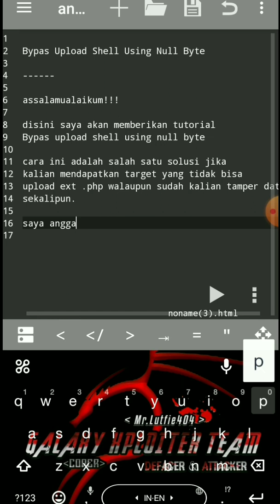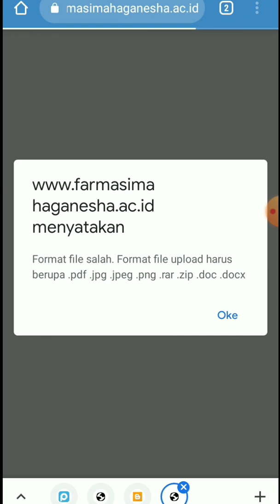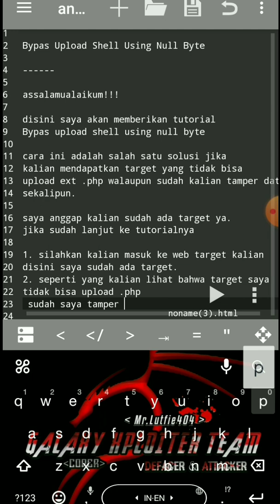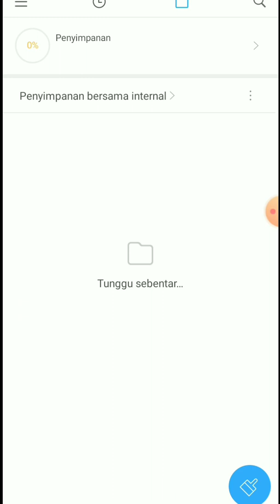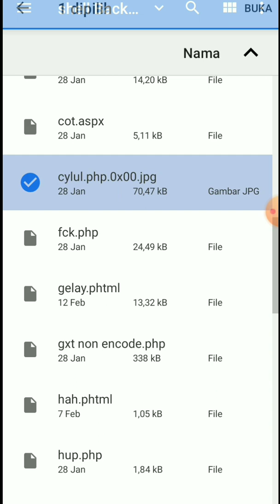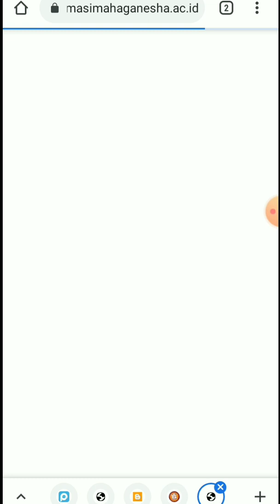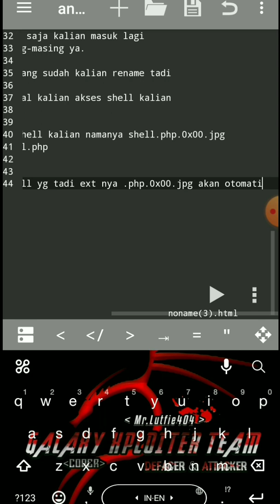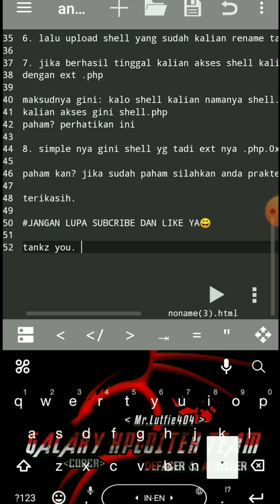Tutorial Bypas Upload Shell Using Null Byte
Jika kalian menggunakan target di video, saya minta tolong banget jangan di tebas, supaya yang lain juga bisa mencobanya.

terimakasih kerjasamanya🙏